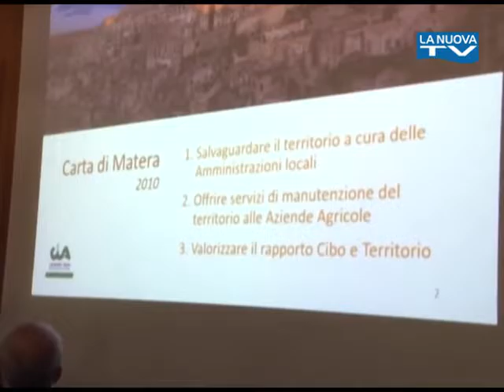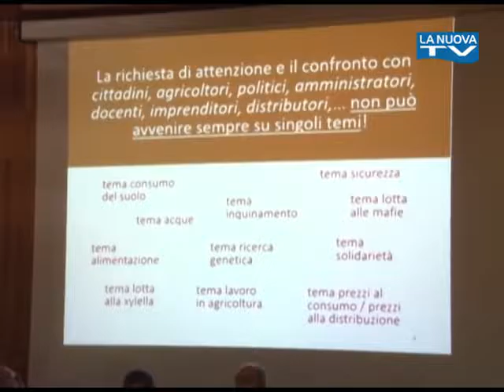Servizio La Nuova Tg "Passaggi contemporanei Basilicata" - 14-04-2016